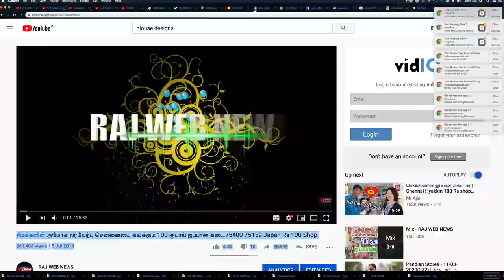எதிர்காலத்தை சொல்லும் ஜோதிடம்